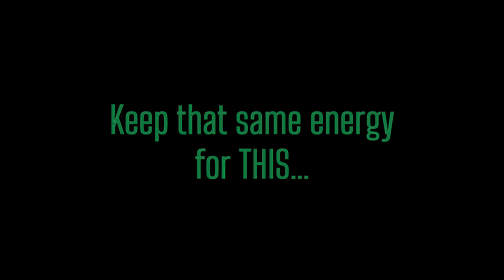There's only ONE difference ya'll..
The real issue with today's NASCAR Cup Series race at the Las Vegas Motor Speedway has to be the contact between Bubba Wallace and the official more-so than the actual on-track with Kyle Larson, as well as, the subsequent shoving of Larson. The precedent of how this should be handled outside of that particular part happened during The Chase race from Texas Motor Speedway in 2010 with Jeff Burton seemingly taking out Jeff Gordon and Gordon approaching Burton on the backstretch and showing his displeasure in a similar fashion as Wallace did today.